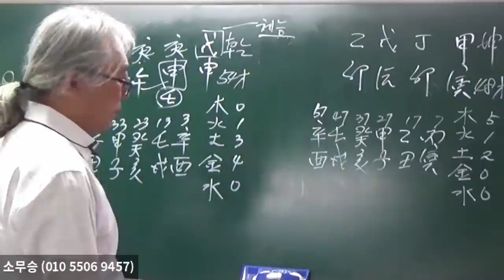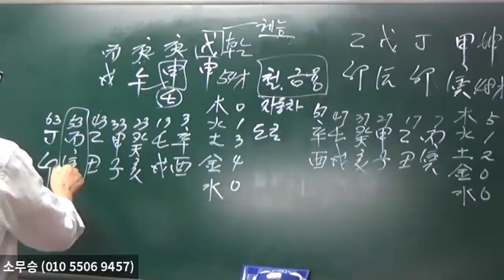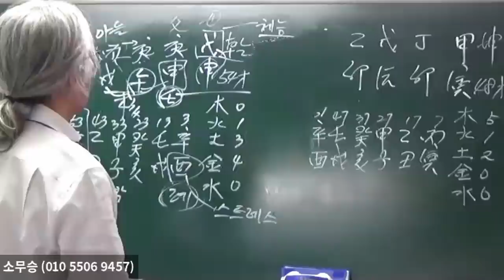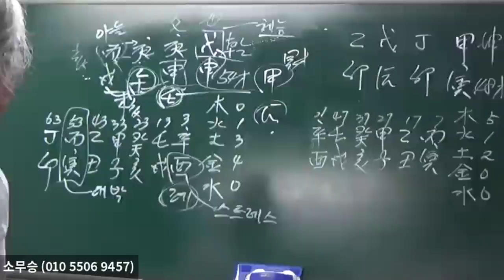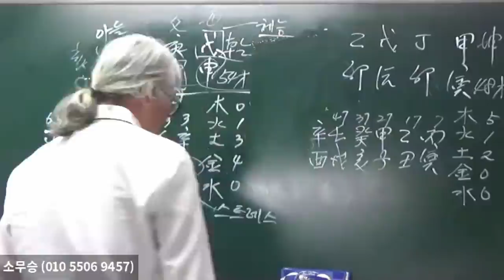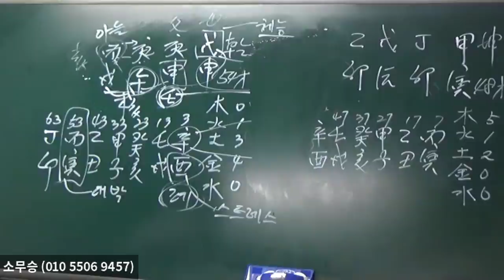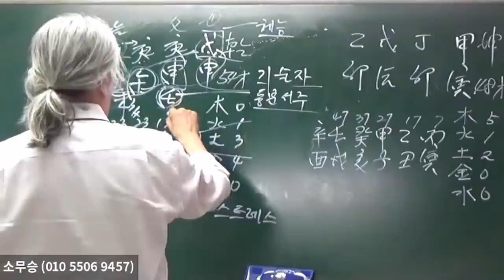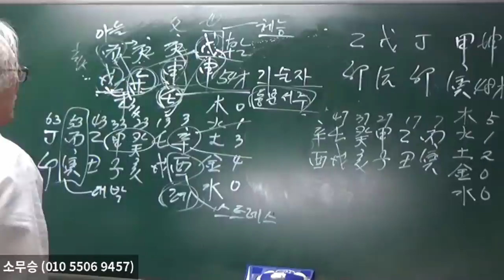처복이 있어 이혼은 안된다